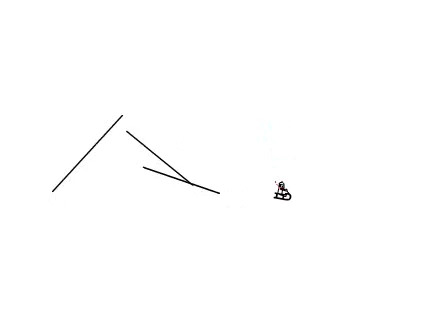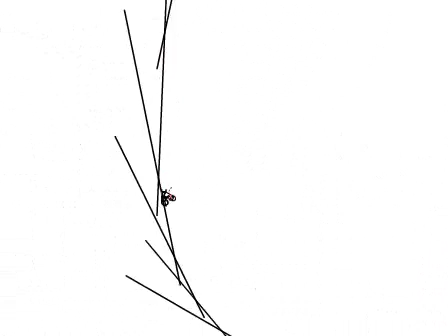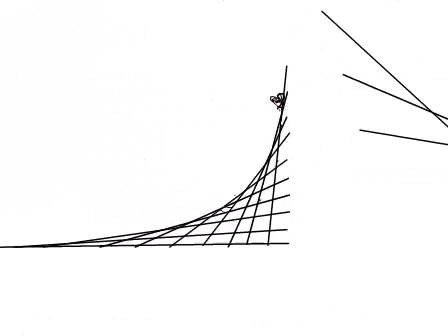Linerider: Recycle v1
My first linerider video.
Back and forth. Forever.